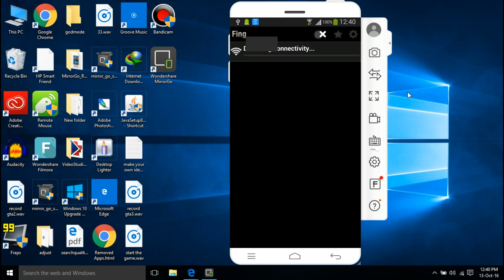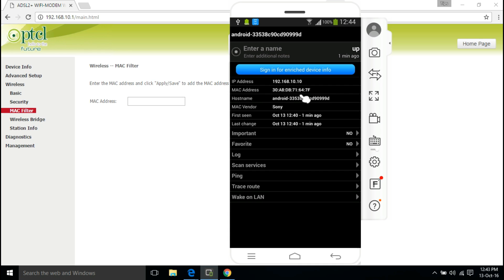How To Find And Stop People From Stealing your WiFi!!!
IF you don't know who is using your WiFi, how many is using your WiFi ,your WiFi connection is slow  and you can't find the users and stop or block them from your using your network .Then this method is very handy because the user would not even know that YOU have blocked him from using WiFi connection.so with this method you can actually kick out people from your WiFi and allow the user only you want .The method is easy you just need the MAC address of the user which you can find using the app Fing or other apps like WiFi analyzer etc.. And then add that MAC address to MAC filter in your wireless router  ..and then the user can't use your WiFi  anymore ..